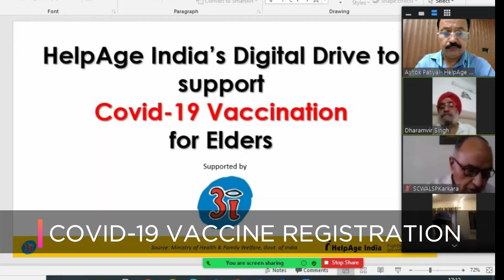Elders Surviving the Pandemic - A HelpAge India Response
Elders have been identified as one of the most vulnerable segments of the population, to the pandemic, across the world. Ninety percent elders in India live in the unorganized sector, many have lost their livelihood due to Covid or the earning members in their family have. With no money to sustain themselves, most can’t afford a decent meal or essential medication. Those who live alone and have no support system, are the worst affected.

HelpAge India Covid warriors since the beginning of the pandemic, have been reaching helping out needy elders and their community so they can survive and live with dignity.
Post the second surge, a huge focus has been put on facilitating elder vaccination, especially in rural areas and urban slums. The HelpAge team has been actively helping poor elders get vaccinated. It is also helping elders both in rural and urban community register for vaccination, providing them with transportation to vaccination centres, raising vaccination awareness on ground among others.
Besides this, many other measures are being undertaken such as relief distribution of essential items such as ration, nutrition kits, hygiene kits, supporting existing healthcare services, proving Oxygen cylinders &, concentrators and rescuing elders through our elder helpline service, providing essential medication even during lockdowns through our Mobile Healthcare Units, doing Covid testing of elders, monitoring temperature & blood pressure checks of elders in old age homes, of Elder-Self-Help-Groups members etc.
Every donation made to HelpAge India goes a long way in helping a disadvantaged elder survive this pandemic.